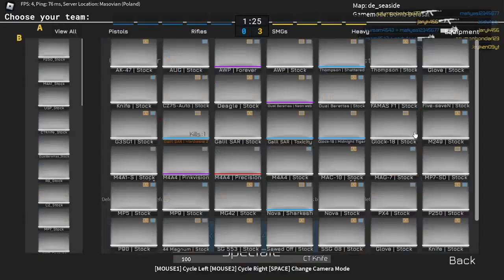CS:GO w Roblox - XD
╔ rozwiń
╠ cześć witajcie na moim kanale ja jestem Radojones i dzisiaj wrzucam
╠ pierwszy odcinek z Counter Blox na moim kanale i jak chcecie to
╠ zostawcie subika, łapkę i komentarz :D